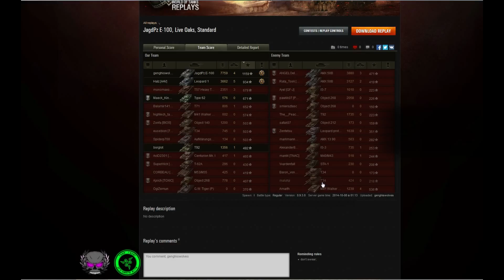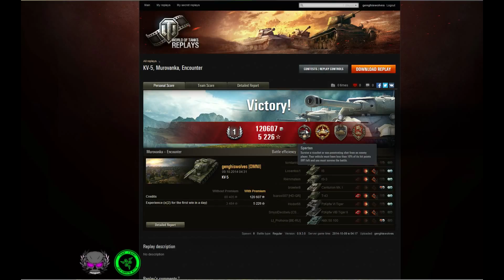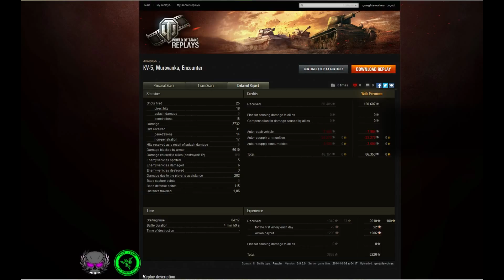WOT: JPE100 & KV5: Purely hilarious....carries!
Hey guys!
These two tanks are sometimes considered underpowered: The JPE100 is special, the KV5 for sure is not! :D